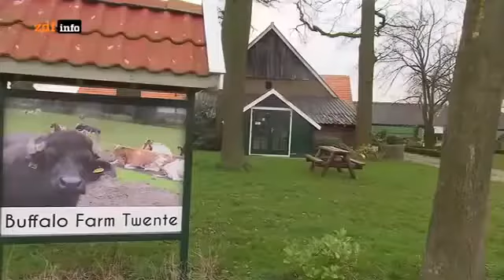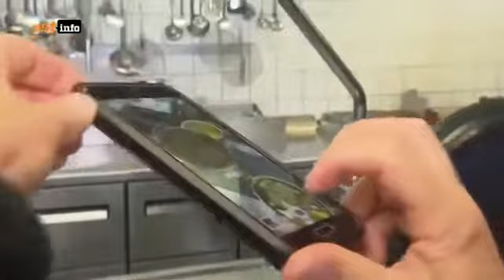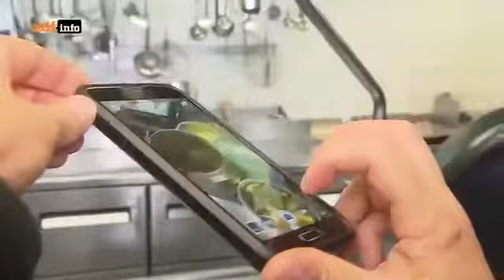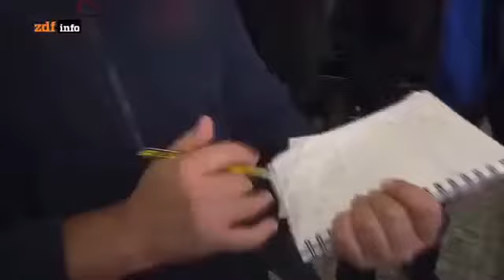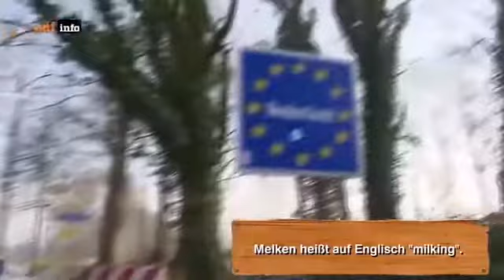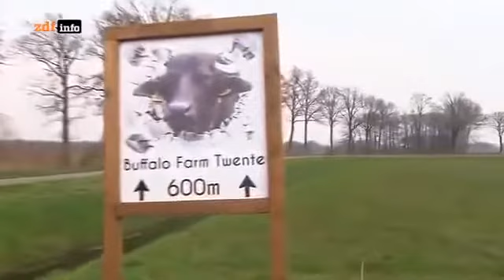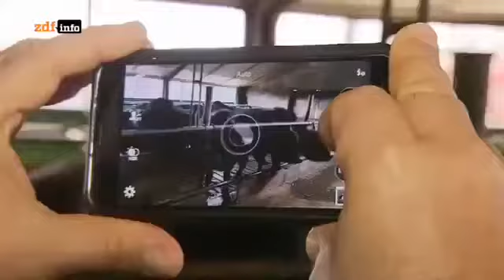{HD} Die Büffelranch Zwölf Wasserbüffel schnuppern Seeluft (Doku) - 2017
Wilhelm Heerdes' Ziel ist Eutin in Mecklenburg-Vorpommern. Zwei Büffelkälbchen hat er dort gekauft. Tiere aus einer fremden Zucht interessieren ihn sehr. Bares für Rares Staffel.

Wilhelm Heerdes verkauft zwölf seiner Waserbüffel. Er blickt dem Umzug der Tiere an die Ostsee geknickt entgegen. Bares für Rares Staffel Full Folge Doku Filme. Die Büffel dürfen.

Auf Hof Barslund in Sillerup ist immer etwas los. Diesmal tanzt Büffelkuh Nena beim Tierarzttermin aus der Reihe. Für Landwirt Thomas Andresen bedeutet dies: . Bares für Rares.

Große Augen, weiches Fell, zutraulich und zuckersüß. So sind die Tierbabys im Büffelland. Man kann sich an ihnen nicht sattsehen. In Eilte kümmert sich.

Großes Gegacker im Büffelland. Auf dem Hof Kragemann